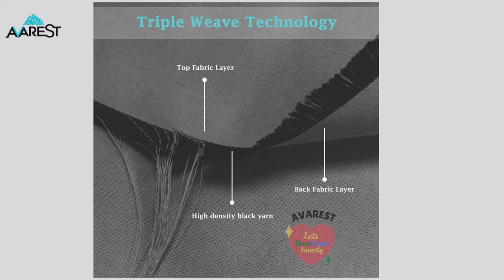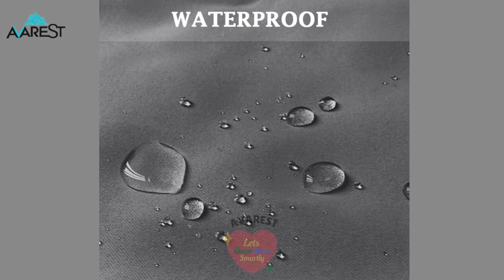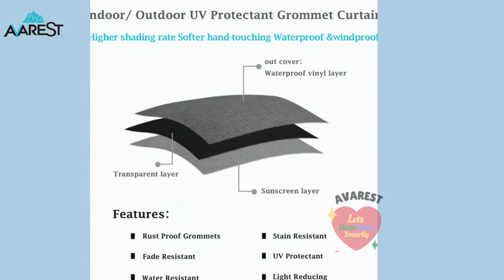Avarest Home Decor 51